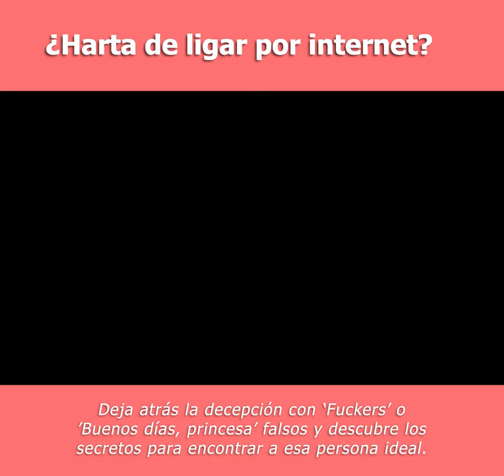💛LIGAR EN INTERNET: ¿ Harta de ligar por internet y decepcionarte?💛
¿ESTÁS HARTA DE LIGAR EN INTERNET?📱

Deja atrás la decepción con fuckers o "buenos días, princesa", falsos; y descubre los secretos para encontrar esa persona especial para ti.
¿Quieres que te cuente más?

 -Quieres ligar sintiéndote bien y teniendo tú el control?

-Quieres dejar la decepción y sentir mucha ilusión?
Pues de manera excepcional voy a compartir todo esto de manera gratuita con unas pocas personas amigas de amigas...sé que es una cosa muy loca y a la vez divertida...pero me hubiese encantado saber todo esto cuando empecé a ligar; y no sentirme tan perdida, insegura, expuesta y sin entender cómo funciona todo esto.
Así que quiero compartir contigo y con las primeras personas que se apunten algunos trucos para sentirte wow, dejar la hartura de las apps, la decepción, y llenarte de pasión e ilusión!
Te espero dentro de esta formación por WhatsApp en un grupo cerrado donde te mandaré ejercicios fáciles y divertidos durante 3 días, y me los devuelves rellenados, yo los reviso personalmente, un grupo cerrado sin ruído, palabrita! si, si! Fácil, sencillo, gratis y divertido! Te va a encantar! Y no se va a repetir.Oportunidad única.

y díselo a todas tus amigas antes de que se acaben las plazas, son limitadas!!
Voy a estar yo directamente ahí contigo para compartir algunos secretillos.Soy Joanna Ferrero, creadora de Experienciar.es
Es secretooo, pero un secreto que cuanta a más gente llegue mejor.
¿Te apuntas?
¡Plazas limitadas!
¡Entra antes de que se agoten!
Pásalo, compartir aprendizaje es de diosas!😂😂🔥🎢😘
Más info en IG  @ligareniternet y @experienciar_